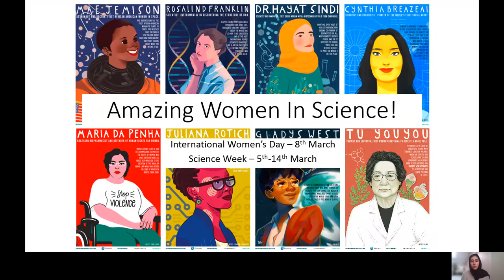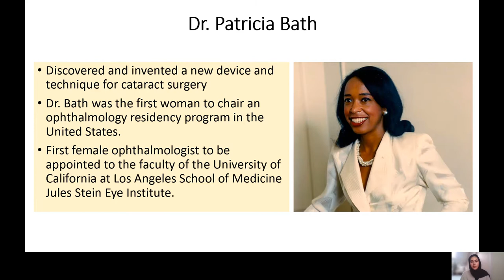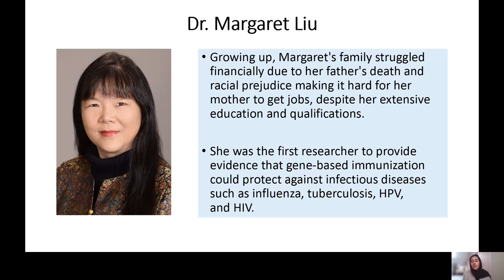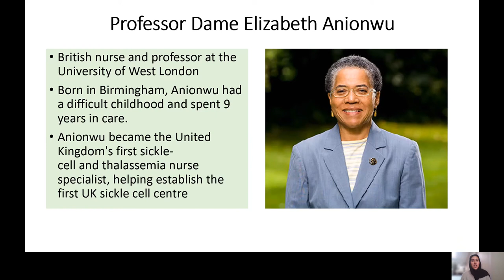International women's day assembly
The first of our International Women's day assemblies for Aston University Engineering Academy's Assembly program led by our Subject Leader for Biology Miss Latif.